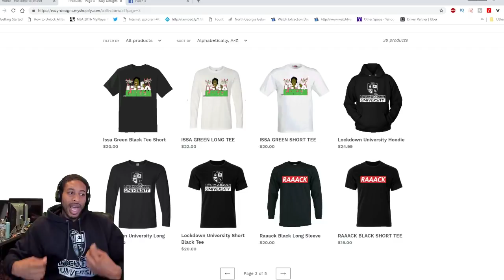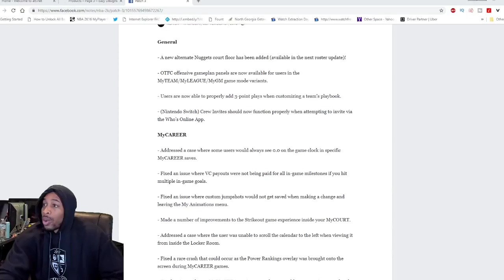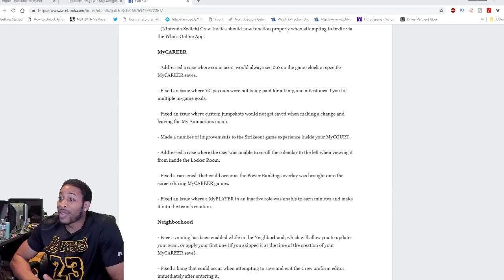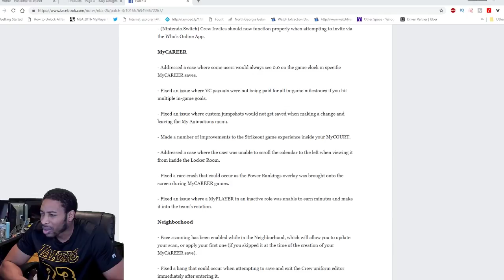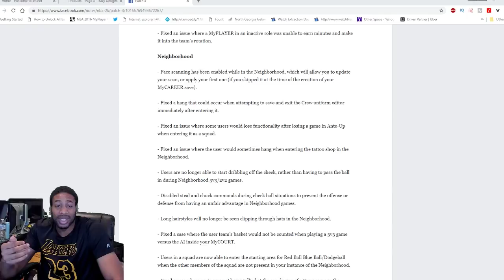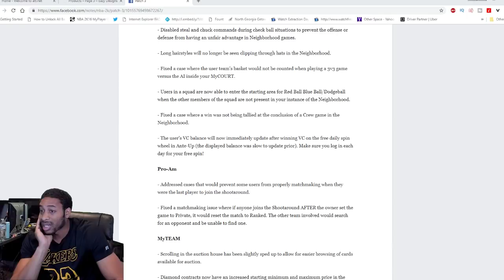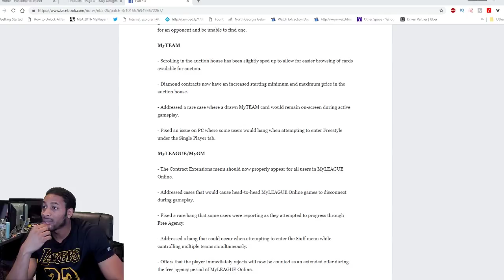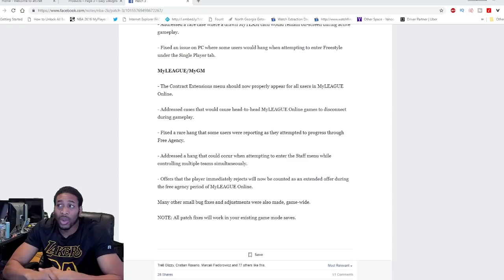NBA 2K19 PATCH 3 PATCH NOTES - NO MORE INBOUND CHEESE - LOCKDOWN DEFENDER UNIVERSITY MERCH